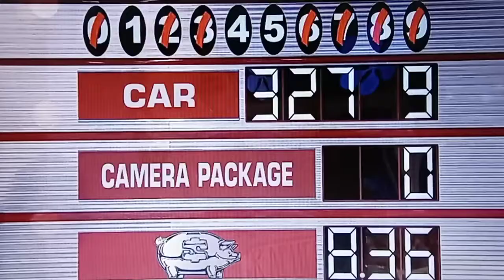The Price Is Right: At Night "Any Number" 4/25/2022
Not A Car Or Camera Package Winner But He Gets $8.36